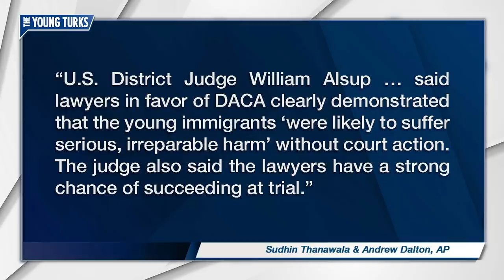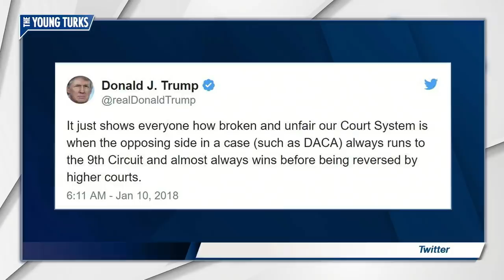Judge Slaps Down Trump's DACA Order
A judge has put a stop to Trump’s DACA shut-down. Cenk Uygur and John Iadarola, the hosts of The Young Turks, discuss.

“SAN FRANCISCO (AP) — A federal judge on Tuesday night temporarily blocked the Trump administration’s decision to end a program protecting young immigrants from deportation.

U.S. District Judge William Alsup granted a request by California and other plaintiffs to prevent President Donald Trump from ending the Deferred Action for Childhood Arrivals program while their lawsuits play out in court.

Alsup said lawyers in favor of DACA clearly demonstrated that the young immigrants “were likely to suffer serious, irreparable harm” without court action. The judge also said the lawyers have a strong chance of succeeding at trial.

DACA has protected about 800,000 people who were brought to the U.S. illegally as children or came with families who overstayed visas. The program includes hundreds of thousands of college-age students.

U.S. Attorney General Jeff Sessions announced in September that the program would be phased out, saying former President Barack Obama had exceeded his authority when he implemented it in 2012.”